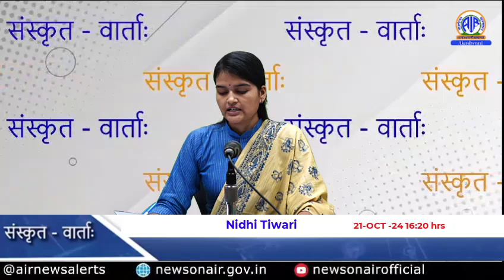* भारत-चीनदेशौ पूर्वीय-लद्दाख क्षेत्रे वास्तविक नियन्त्रण-रेखायां रक्षा व्यवस्थाम् आधृत्य सहमतौ जातौ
मुख्यवार्ताः

* प्रधानमन्त्री नरेन्द्रमोदी कजाननगरे समायोक्ष्यमाणे षोडशे ब्रिक्सइति शिखरसम्मेलने सहभागार्थम् श्वः रूसदेशं प्रति प्रस्थास्यति।

* अद्य आरक्षि-स्मृति-दिवसः आमान्यते प्रधानमन्त्री गृहमन्त्री च हुतिगतेभ्यः आरक्षिकर्मिभ्यः श्रद्धांजलिं समर्पितवन्तौ।

* राष्ट्रपतिः द्रौपदी-मुर्मुः श्वः नवदिल्ल्यां त्रयोविंशत्यधिक-द्विसहसतम्- वर्षस्य पञ्चमं राष्ट्रिय-जल-पुरस्कारं प्रदास्यति।

* अपि च

* गुरु-शुक्रवासरयोः अर्धरात्रौ पुरी-सागर-द्वीपयोर्मध्ये भीषणातिभीषणं दाना इति चक्रवातः वर्धमानो भविष्यति इति सम्भाव्यते।